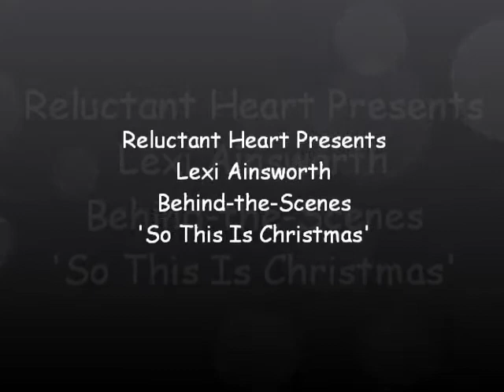GH- Lexi Ainsworth So This Is Christmas-Lexi's Backstage Movie.wmv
*Lexi posted this on YT and I thought it was cute...join us tonight on RHeart Radio @10pm (est); Topic: breaking news of GH cancellation, Save Lexi & GH Campaigns...then a few ghost stories for Halloween!  (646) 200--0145- BE HEARD!  RHeart Radio, the Fan's Voice!